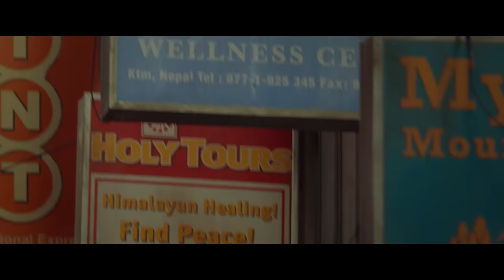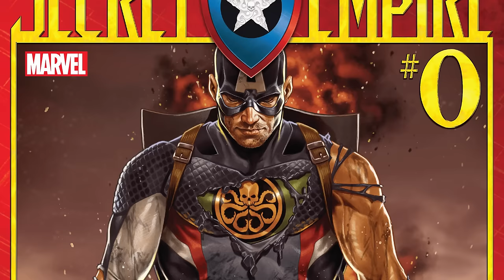Lines In Endgame That Are More Important Than You Realized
Avengers: Endgame packs a lot into its three-hour runtime, and there’s no question that plenty of people will be seeing it multiple times in theaters. Once they know exactly where the film is going, they’ll be able to catch all kinds of foreshadowing and call-backs that pop up in the dialogue. The writers slipped a lot of meaning into seemingly simple lines, and there is a lot that fans of the comics will enjoy as well. From the humorous callback to Age of Ultron to the line you might be surprised hasn’t been said before, let’s take a look at some lines in Avengers: Endgame that are more important than you realized.

I knew it! | 0:00
Made for this | 1:18
Strange future | 2:18
Stopping Tony | 3:23
Avengers... Assemble! | 4:24
You're so big! | 5:12
Clint! Give it to me! | 6:07
Hail Hydra | 7:06
Asgardians of the Galaxy | 8:08
Moving on | 9:06